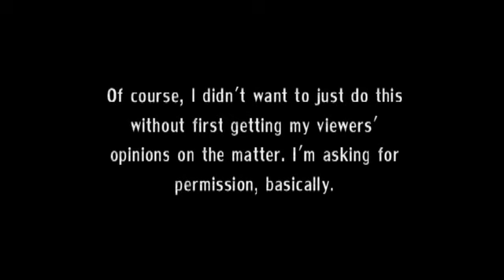ULRB Channel Video - 10/12/2013 - POLL FOR A VIDEO IDEA!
Just a simple poll question to get the opinions of my subscribers and viewers on a video idea that I've had for a long time.